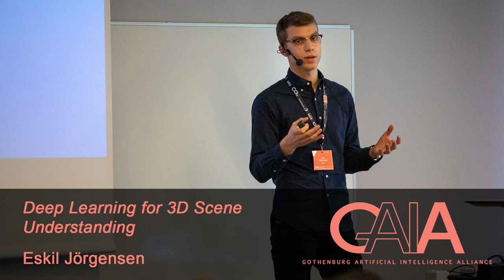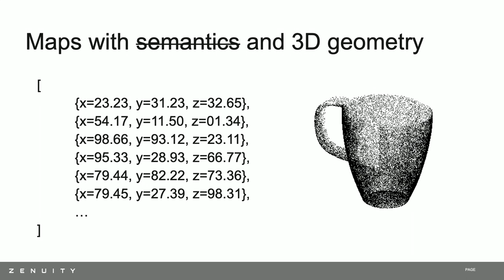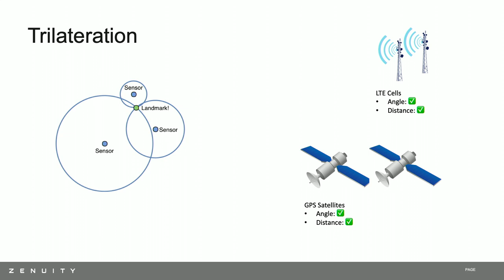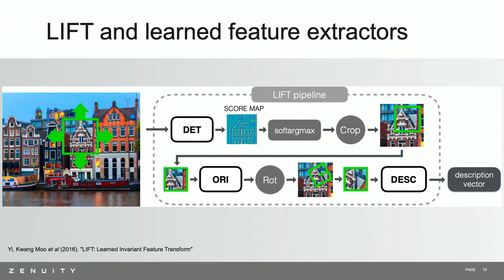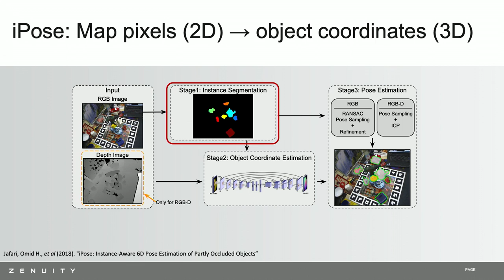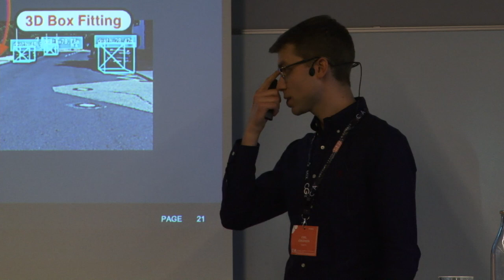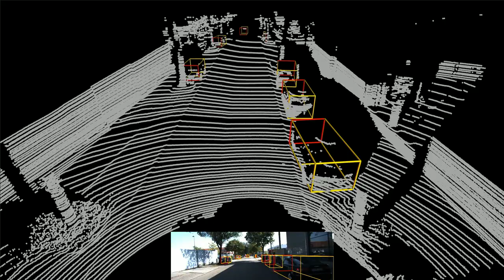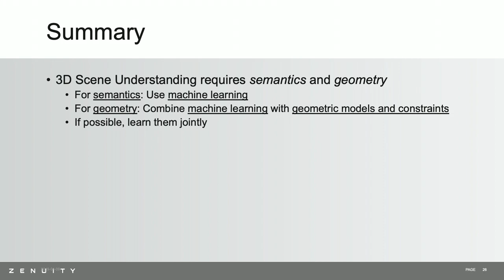Deep Learning for 3D Scene Understanding by Eskil Jörgensen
In computer vision applications such as mobile robotics and autonomous driving, 3D scene understanding refers to the problem of inferring both the semantics and the geometry of a scene from sensor data. With the deep learning revolution, massive improvements have been made in semantic tasks – i.e. answering what we are looking at. The impact of deep learning on geometric tasks – i.e. answering where things are and what shape they have – has, however, not yet been as prominent. In this talk, some recent work on deep learning for geometric tasks will be covered. One example will be taken from work on 3D object detection carried out by Eskil and his colleagues, along with some discussions on how thinking about uncertainty and data representations can be helpful when designing machine learning models.

Eskil was trained in engineering physics and wireless communication at Linköping University, National Taiwan University, and Ericsson before moving to Gothenburg to dive deep into the world of AI. He is now pursuing an industrial PhD in deep learning and computer vision at Zenuity and Chalmers, with a focus on 3D scene understanding for automotive applications. The one question occupying Eskil's mind is: how far can you push the limits of camera-only perception systems?

Talk by Eskil Jörgensen at the 2019 GAIA Conference held at Lindholmen Conference Centre on 9th of April 2019.